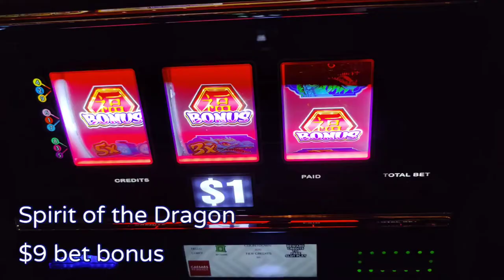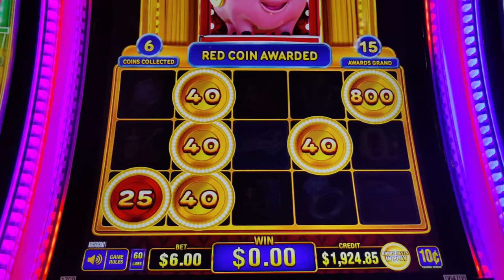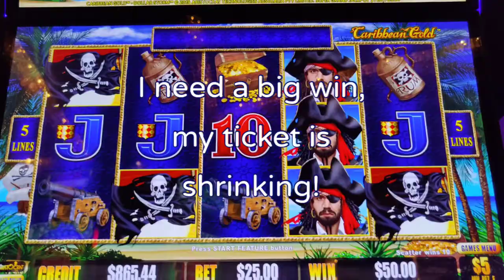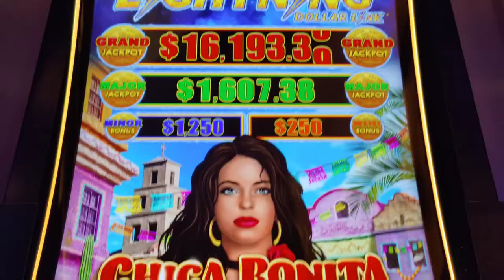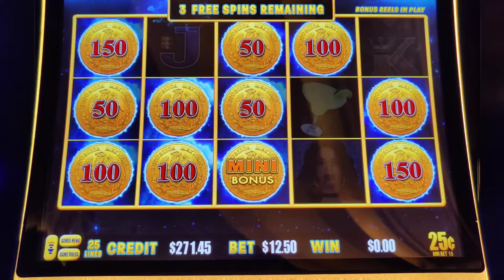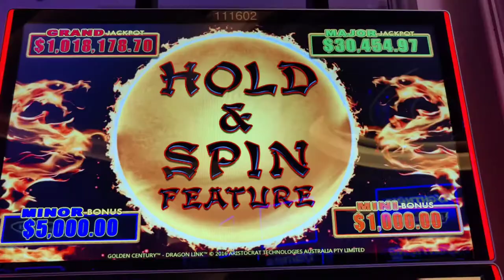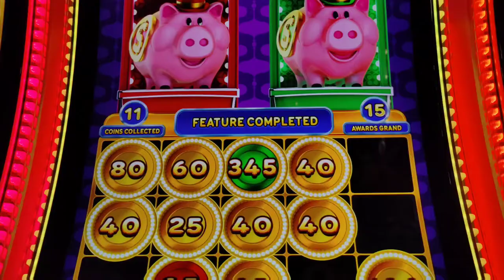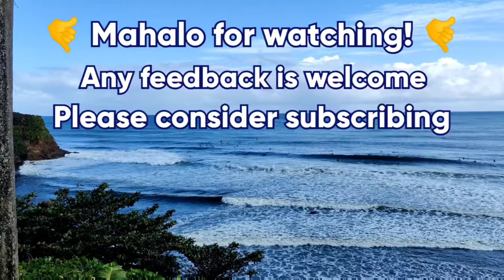Late Night Comeback at Venetian!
My December 2022 Vegas trip at @caesarspalace continues!  My Sunday night got off to a hot start but then Dollar Storm ate my winnings.  @venetianvegas to the rescue?